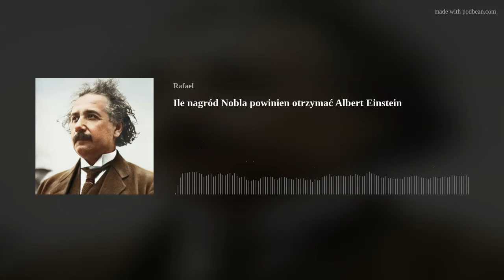Ile Nagród Nobla powinien zdobyć Albert Einstein?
W 120-letniej historii Nagrody Nobla były cztery osoby, które otrzymały ją dwukrotnie. Jednym z nich nie jest Albert Einstein. Jednak, gdy spojrzysz na jego listę osiągnięć i różne dziedziny fizyki, których dotknął, prawdopodobnie zasłużył na więcej niż jedną nagrodę Nobla. Dołącz do mnie, gdy gram w fizykę fantasy i spróbuj dowiedzieć się, ile Nagród Nobla Albert Einstein powinien był zdobyć w tym odcinku podcastu

To jest nowy podcast, bardzo potrzebuję :) Twojej pozytywnej recenzji na Spotify, Apple Podcasts czy Google Podcasts, albo na YouTube. Jeśli to co usłyszałeś lub usłyszałaś było ciekawe, poświęć minutkę na napisanie recenzji, to pomoże mi kontynuować tą historię i da motywację na dalsze odcinki. Codziennie.